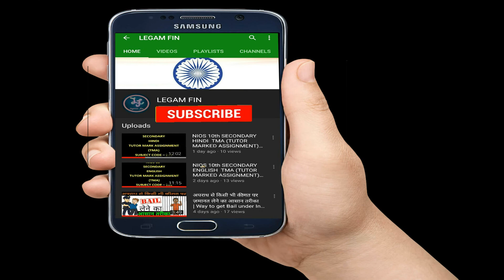NIOS 10th SECONDARY PAINTING TMA (TUTOR MARKED ASSIGNMENT) ACADEMIC YEAR 2019-20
All NIOS tutor-marked assignment (TMA) for secondary class 10th for the academic year 2019-20

Inspired by: National School of Open Learning, CBSE (Central Board of Secondary Education), IGNOU and Ministry of Education

Legam Fin a professional YouTube Channel for legal, financial guidance and propagator of social awareness.

Written &Directed by: Dilip Singh Chauhan

Editor: Legam Fin

Thumbnail: Legam Fin